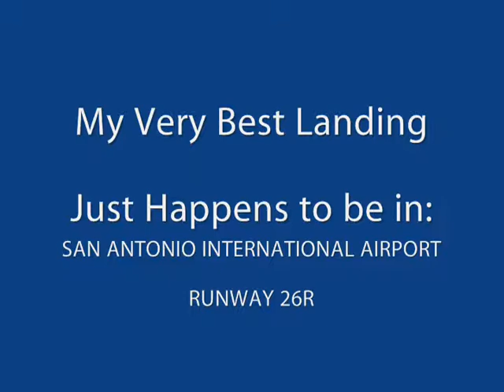My Best Landing at San Antonio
This is (what I think) my best Landing ever. Seen here at San Antonio.